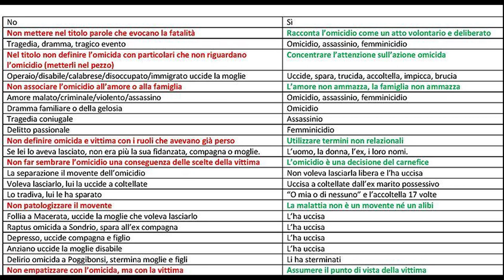La truffa de "La 27esima Ora" sui femminicidi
La femministissima sezione "La 27esima Ora" del Corriere della Sera decide di fare concorrenza all'osservatorio sui femminicidi inaugurato da Repubblica e la spara grossa parlando di 1.000 donne uccise dal 2012. Ma se si va a vedere, è tutta fuffa, casi di ogni tipo infilati per fare numero. Più di Repubblica, il Corriere aggiunge anche una descrizione fortemente mistificata dei casi. Insomma, il peggio del peggio. Qui svelata senza remore.